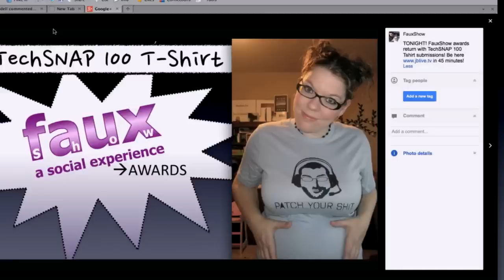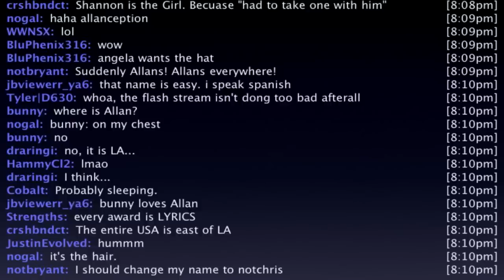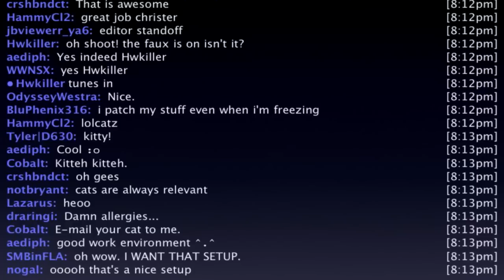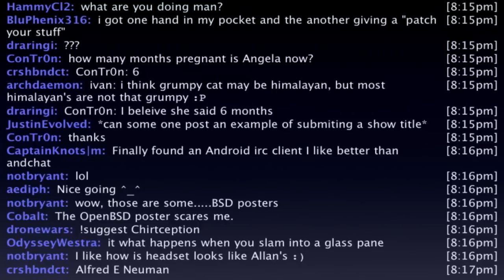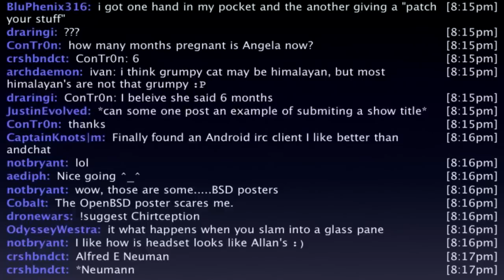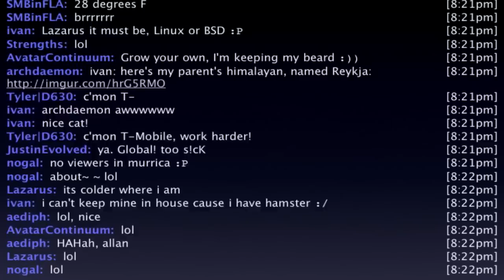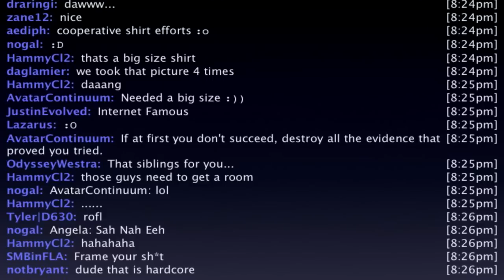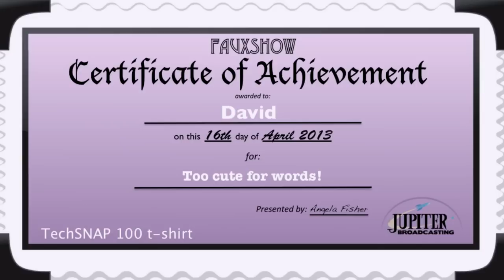TechSNAP 100 Awards | FauxShow 137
Angela and Chris go over the TechSNAP 100 shirt submissions from viewers that participated in the limited sale of it, a peek into their lives, some fun stories...

And more!